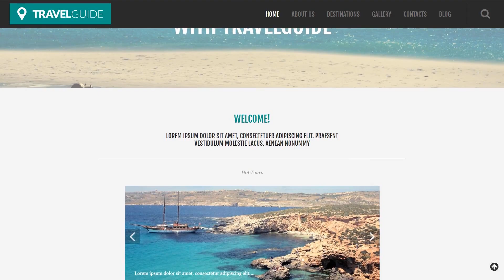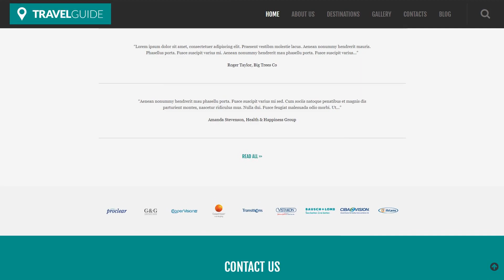Travel Agency Responsive WordPress Theme by WT Website Template - 55031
This one comes with Responsive, Admin Panel, Search Engine Friendly, Bootstrap, On-line chat, Sliced PSD, Dropdown Menu, Google map, Tabs, Advanced Theme Options, Blog, Portfolio, HTML 5, JQuery, HTML plus JS, Parallax, Lazy Load effect

This template is a part of our 20+ Premium WordPress Travel Templates top list.
Responsive design renders a web-based page the exact same properly on any display size.
Responsive web design allows you to get quality buyer experience and give a full access to the internet site information from any electronic device.
Latest Responsive WordPress themes here
Cherry Framework 4 is certified under GPLv3 object-oriented framework with autonomous features.
Cherry Framework 4 makes easier the work on developing templates since already has lots of possibilities implemented in it. Its features help you to make any website, from a personal blog to an web shop. No design limitations.
View latest Cherry Framework WordPress templates here
Bootstrap is an open-source framework for web site and applications design.
Bootstrap scales any of your websites from mobile phones to desktops using the same codebase. It makes the web developing process efficient and effortless.
Find fresh Bootstrap WP templates here
The portfolio is a kind of an album, showing samples of your work. For an interior designer that would be photos of suites he styled, for web site-developer, it is a list of online resources he created. The portfolio is a demonstration of your competencies.
A well-built portfolio that exhibits the best work is a solid addition to resume and cover letter. It reveals a work experience, a individual approach and, above all, skills.
Latest Portfolio WP themes here
On-line Chat is an instrument that allows you to have a live chat with your site visitors.
Let customers request support's help or get in touch with sales department while trying to make a choice on the product. Your genuine help can turn viewers into loyal clients.
Newest On-line chat WP themes here
Whenever a website user types a thing to the search bar, the major search engine seeks it based on numerous guidelines. Search Engine Friendly layout's code is normally particularly straightforward and organized to make Search engine optimisation efforts less complicated.
The Search engine ready design makes sure that the website will be properly indexed and positioned higher by the search engine.
Fresh Search Engine Friendly WP themes here
WordPress Multilingual ready layouts can translate any code-embedded words on your web business.
It doesn't matter in case you currently have clients speaking a distinctive foreign language, or perhaps just want to broaden your business in foreign lands - WPML plugin can help you with that. It is actually compatible with the vast majority of contemporary website builders and also CMS. In order that you don't need to be concerned about this.
Click for more WPML ready Wordpress design templates here
Parallax is a scrolling technique in which foreground graphics move around in a different tempo than the back ground ones.
It will make an intense perception on the individual, and thus cultivating a large target audience and causing people to remain on the site. It's a fantastic way to add a highlight to a one-page website, restore an infographic, tell a story or show off a portfolio.
Latest Parallax WordPress designs here
This template is featured in the following editorial reviews:
50 Best Selling Tourism